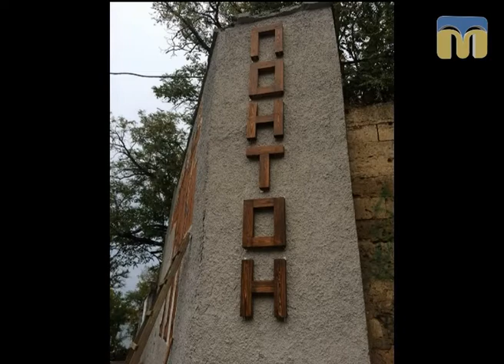Новий день. У Миколаєві відбудеться фестиваль “ПонтонFestival” - 06.10.2017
Гості студії: Олександр Барковський і Тетяна Глухова - організатори заходу.